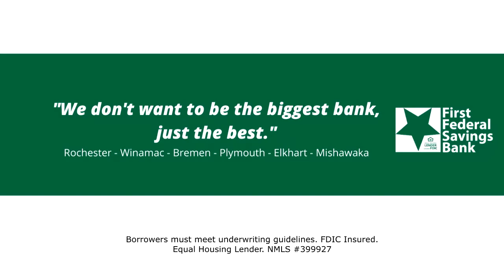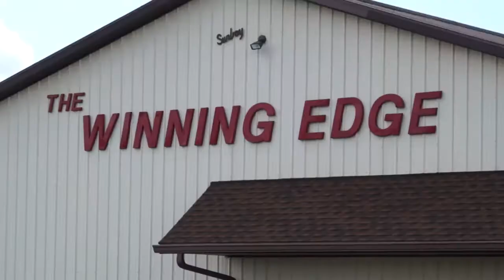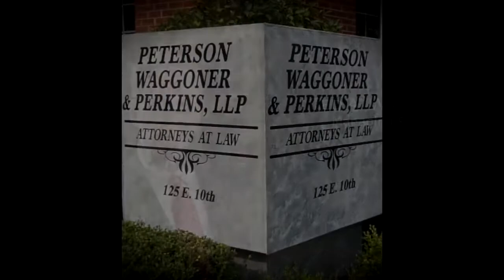Talking Sports with Val T 9-3-21